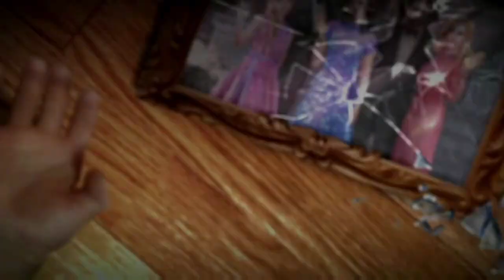★ Grim Tales: Zu Unrecht Verdächtigt Sammleredition +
★ Grim Tales: Zu Unrecht Verdächtigt Sammleredition - Kostenlos eine Stunde Probe spielen

★ Völlig benommen wachst du im Krankenhaus auf, deine Nichte an deiner Seite. Scheinbar wurdest du bewusstlos in deinem Haus neben der Leiche des Studenten Howard Kelly gefunden - und bist jetzt Hauptverdächtige! Dein Gedächtnisverlust macht es dir schwer, die Wahrheit ans Licht zu bringen, doch du musst herausfinden, wer der wahre Mörder ist!